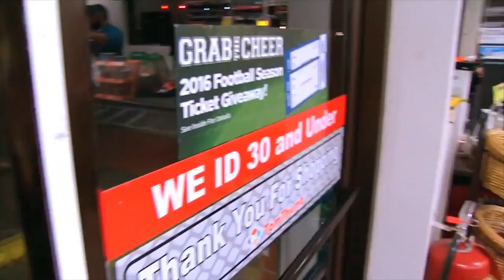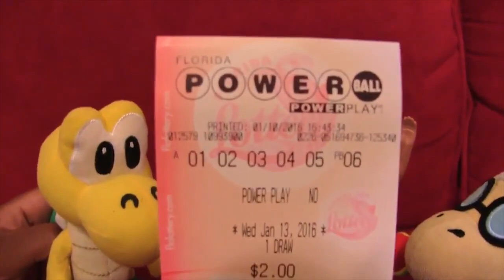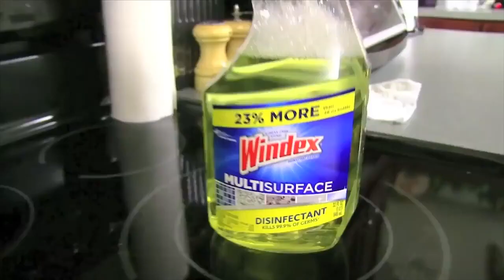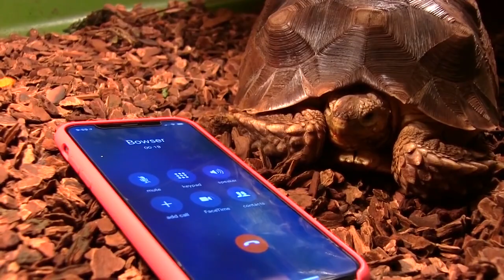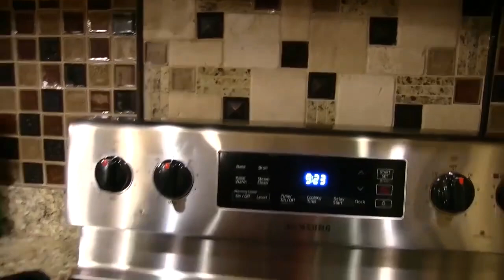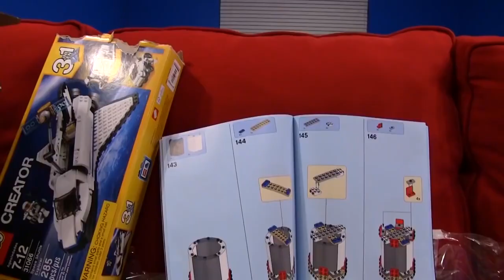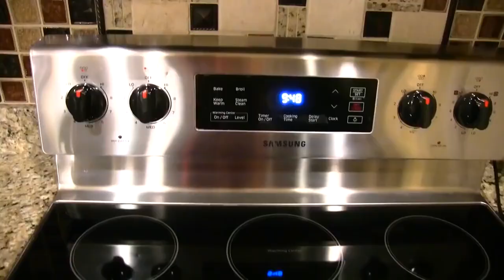SML Movie: Jeffy Breaks His Helmet!